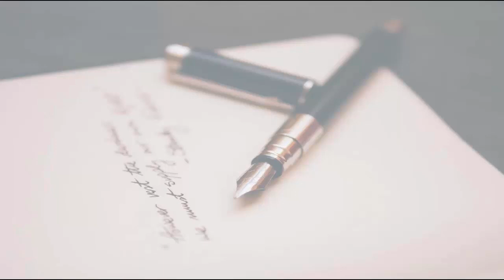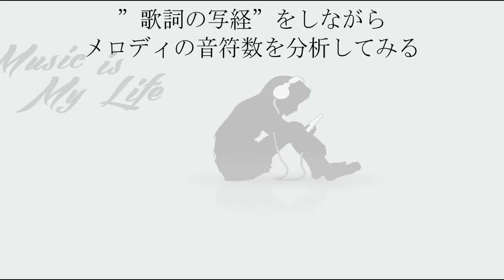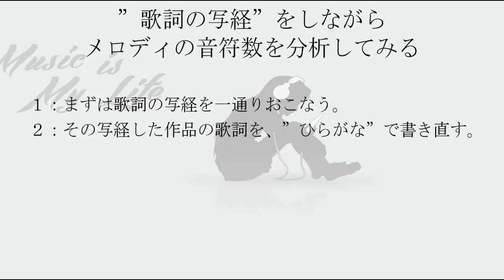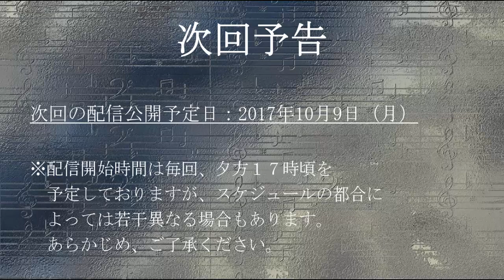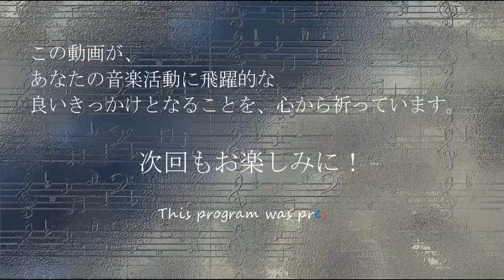作曲できない作詞の初心者のための”作詞作曲法”とは？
「動画で身につける作詞家の思考法」第4回目です。

動画をご覧になったあなただけに
無料で、今回の内容をまとめたマインドマップを配布中です＾＾

下記のURLからご自由にダウンロードしてください。

【H1R0Iオフィシャルブログ】

あなたの音楽活動に、少しでも
良いきっかけになれれば幸いです^^

H1R0I